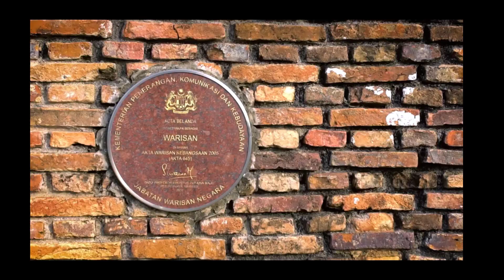PROMOSI TEMPAT TEMPAT MENARIK DI PERAK